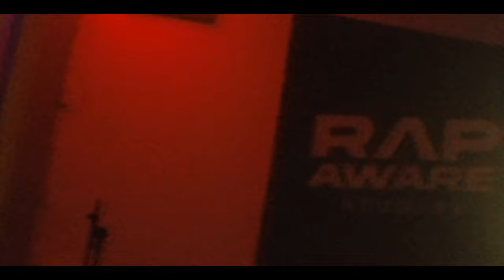RAP AWARE STUDIOS (Behind The Scenes) FT @SpxdeyMusicOfficial (4K)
IN THIS VIDEO WE LOOK AT THE HOME MADE STUDIO IN THE CITY OF LEEDS.